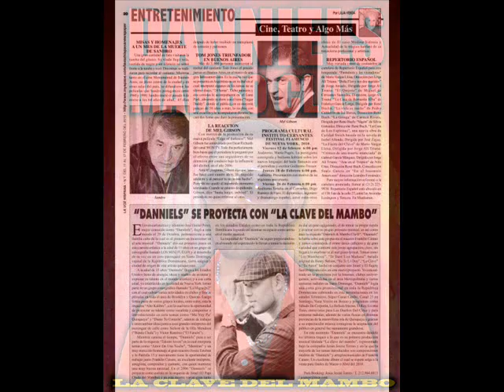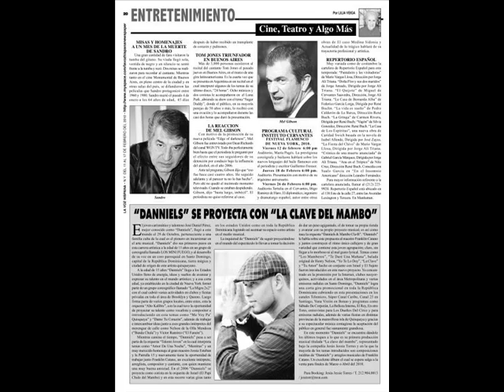SI TU TA PA MI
Linda si yo toy pa ti, porque tu no ta pa mi. Danniels Mambo Cla-B la clave del mambo